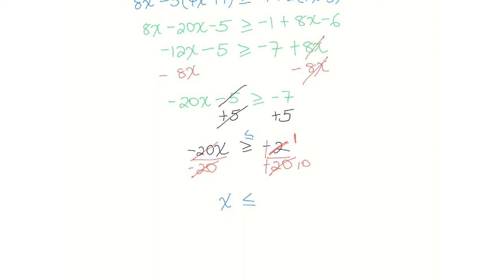Multi step inequalities | ባለብዙ እርምጃ ኢንኢኩዋሊቲዎች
Here we deal with some complicated inequality problems.This video is based on Unit 2 of Grade 7 of the Ethiopian curriculum. The academic videos published under Saquama (Education for Ethiopia) are in line with the Ethiopian curriculum.

አሁን ደግሞ ከበድ ያሉ የኢንኢኳሊቲ ጥያቄዎችን እንሰራለን። ይህ ቪድዮ የተሰራው በ7ኛ ክፍል ሒሳብ ምዕራፍ 2 ላይ ተመስርቶ ነው። በሳቋማ (ኤጁኬሽን ፎር ኢትዮጵያ) ስር የተለቀቁ የቀለም ትምህርት ቪዲዮዎች ከኢትዮጵያ ስርዓተ ትምህርት ጋር የሚስማሙ ናቸው።